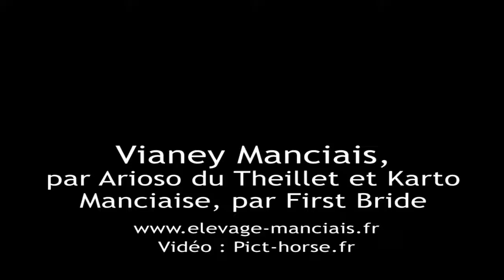Vianey à 2 ans, février 2011.